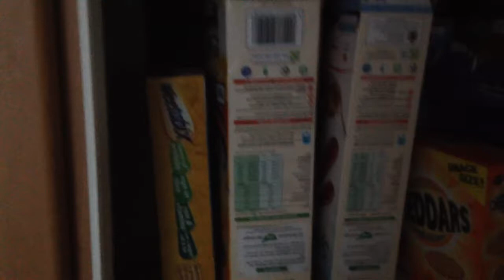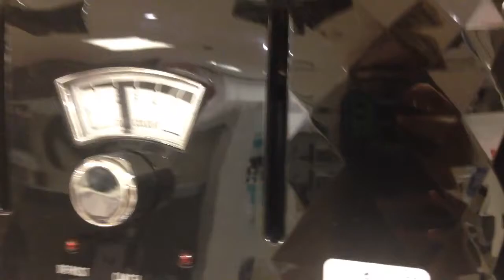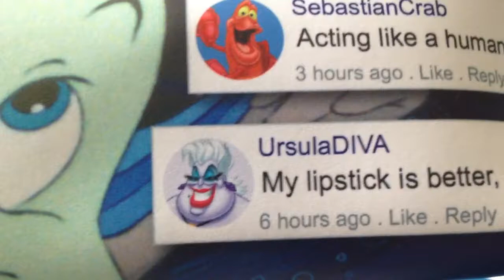LOOKING DAZZLING IN DEBENHAMS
Vlogging with the gran and the mam, not much fun stuff, just vlogging cuz why not.